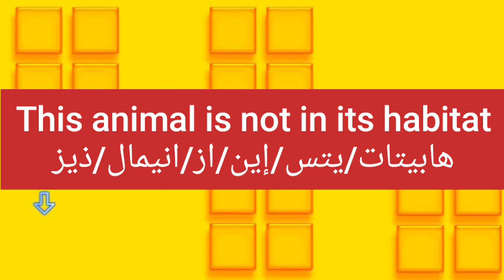ما معنى كلمة habitat